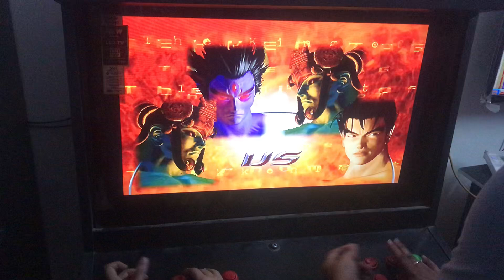Tekken gaming zone part8gameplay